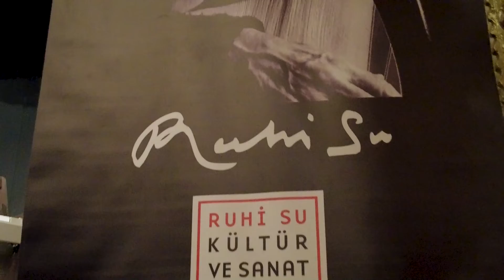Ruhi Su Dostlar Korosu - Beyoğlu Ses Tiyatrosu Konseri (6 MART 2022)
Şef: Haluk Polat

Vokal Koçu: Günselin Seda Çetinkaya
Bağlama: Aras Akanaras
Solist: Erdem Oral
Solist: Gizem Ekiz (Mayro)
Video: Sol Tv, Ulaş Beşoklar
Kurgu: Buğrahan Aydın
Sunucu: Esra Ezgi Baş

Koristler
Soprano: Ceren Çilingir, Yasemin Topsakal, Nevra Çankaya, Damla Boztürk, Burcu Cezik Yılmaz, Aslı Singez, Bahar Damla Çetin, Dilara Kaya, Ebru Erkan, Melisa Metineren, Mine Öztürk, Nurevşan Kırçiçek, Özge Gümüş Yıldırım, Seçil Baysal, Şengül Ergün, Zeynep Eroğlu
Alto: Hülya Gürsel, Alev İlhan, Özen İnceefe Morkoç, Irmak Ayan, Esra Ezgi Bayram, Seynur Çimen, Özlem Aydın Demirer,  Sevgi Demirkıran, Songül Dağ, Şehnaz Yıldırım, Çiğdem Güner, Banu Yumrukçağlar, Figen Yumrukçağlar
Tenor: Çağrı Merev, Sinan Sözmen, Sinan Egemen, Doğan Çalgın, Emir Doğan Yılmaz, Refik Köksal, Yunus Sezer Yılmaz
Bas: Güneş Yüzak, Engin Sancak, Eser Özbakır, Sinan Zorba, Ersin Kalafat, İsmail Demirtaş, Kutlu Dağıdır

Nazım Hikmet Kültür Merkezi & Ruhi Su Kültür ve Sanat Derneği 2022